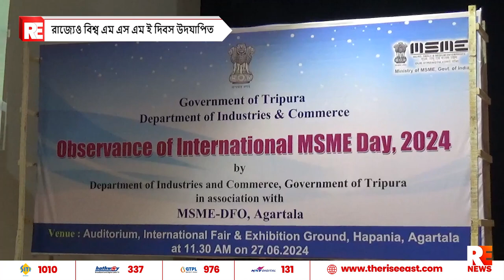রাজ্যেও বিশ্ব এম এস এম ই দিবস উদযাপিত